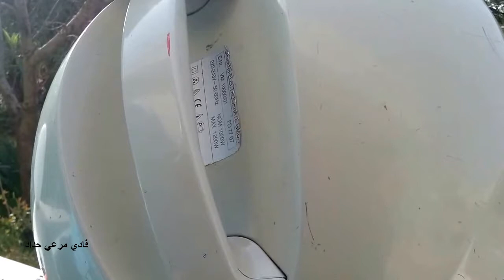اصلاح مكنسة كهربائية نوع simens1000 قناة فادي التعليمية فادي مرعي حداد اجهزه منزليه صيانه وتصليح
قناة فادي التعليمية هي قناة تهتم بكل ما يتعلق بالكهرباء وتنشر المعلومه العمليه الصحيحيه من خلال التجارب والخبرات العمليه خصوصا في موضوع لف المحركات والمحولات والتمديدات الكهربائية والتحكم الالي والالكترونيات نتمنى لكم وقتا طيبا محدثكم فادي حداد اصلاح مكنسة كهربائية نوع  simens1000  قناة فادي التعليمية